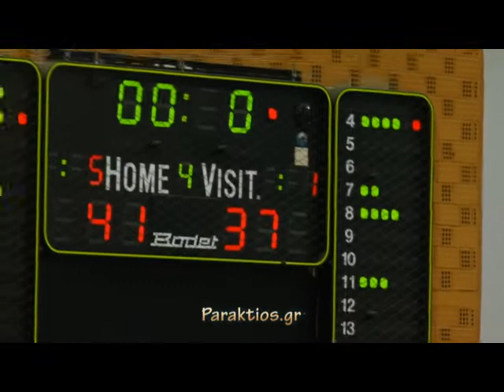ΚΟΡΑΣΙΔΕΣ ΑΟΛ - ΘΡΙΑΜΒΟΣ ΔΑΦΝΗΣ 41-37. Κλειστό Ν.Κακλαμανάκης 29/10/16